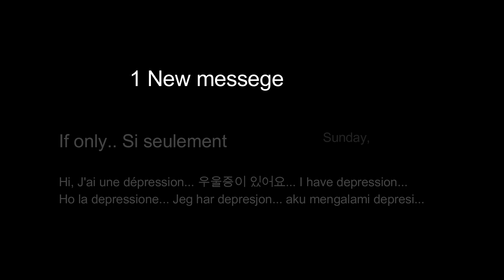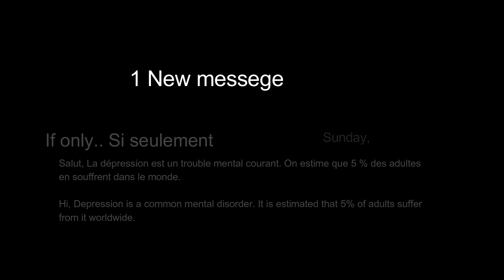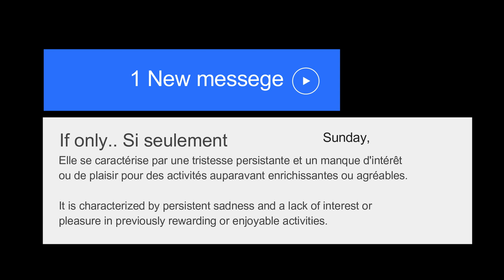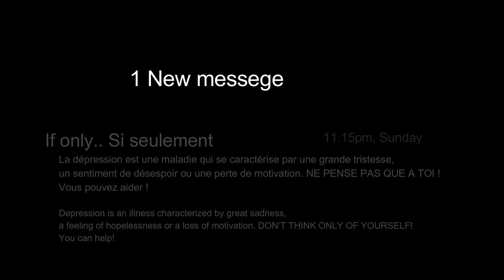Dylan Emmet - Tunnel Vision. A short by Erik Blanc. dylanemmet clips shortvideo free.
$$$$$$$$$$$$ Odessa Films Productions $$$$$$$$$$$$$$$$$$$$$$
* Un clip d'Erik Blanc
* Une production Cotton Bro
* Lyrics Dylan Emmet
* Clip original Erik Blanc

Montage & Mixage : Erik Blanc
Original Lyrics Dylan Emmet

With Lou Baet & Jordan Pearl.